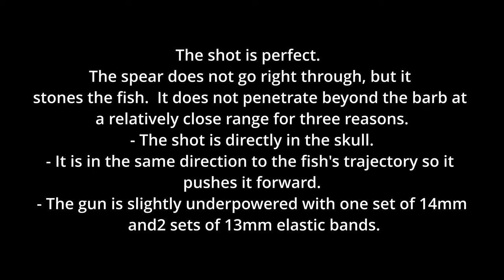I've found the limit of the new gun! - Spearfishing Malta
This was a good dive.  we found the fish on the first location and  had a good catch.  The last shot brought me great satisfaction.  Hope you like the video.

0:00 Intro
0:13 Finding the fish
1:28 Catch of first barracuda
2:10 Catch of second barracuda
3:30 Finding the limit of the new gun